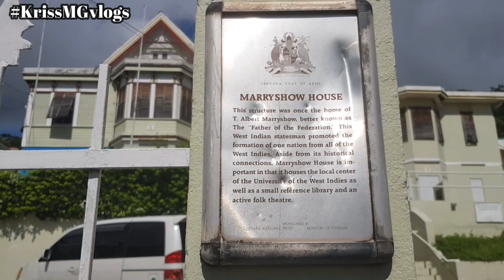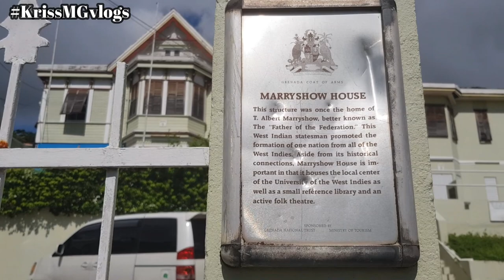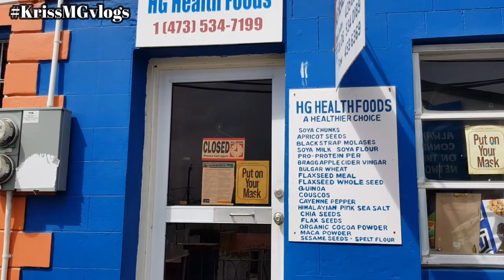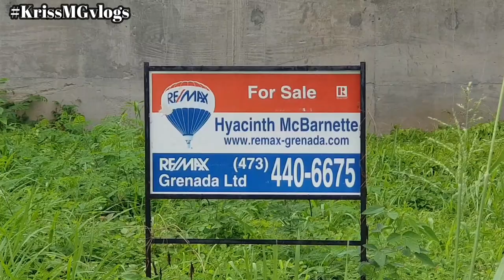A Historic Walk Along H A Blaize Street | KrissMGvlogs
Come with me on a walk along H A Blaize street which is one up from the Carenage. Named after former Prime Minister, Herbert Augustus Blaize, this road has some very old but interesting buildings including the historic Marryshow House.

Murals can be a force for social change. Beyond their artistry and beauty, they harbour the power to educate, inform and inspire. Follow my 'Murals Across Grenada' series . And check out my blog 'Top Ten Reasons Why Murals Are Important'

MY GEAR: Use the following links to buy ANYTHING from Amazon.

Samsung S8
GoPro 5
Selfie Stick
Canon 1200D
HP Pavillion Laptop